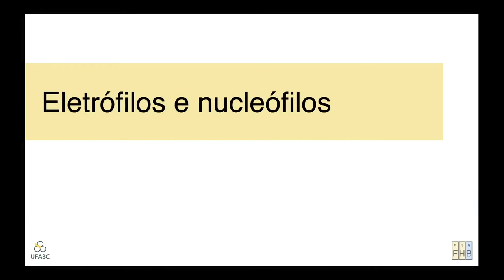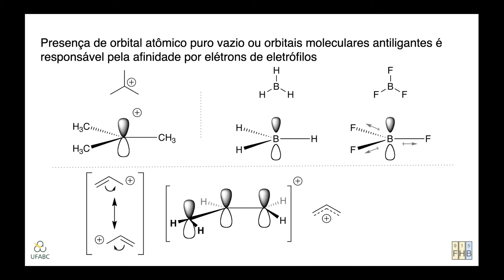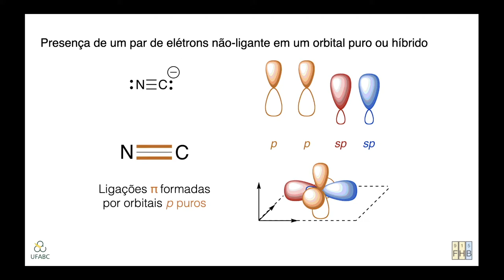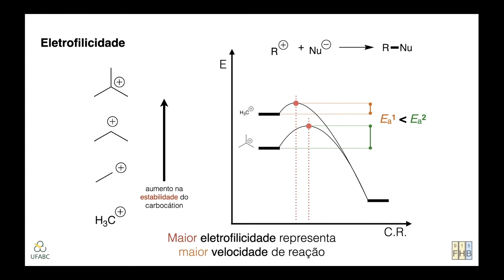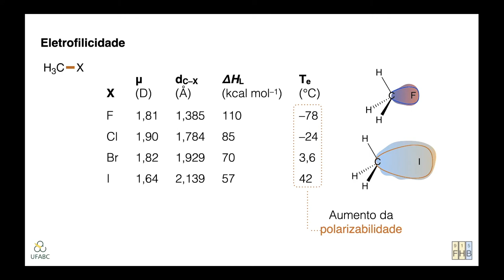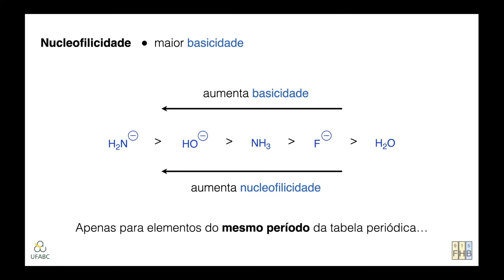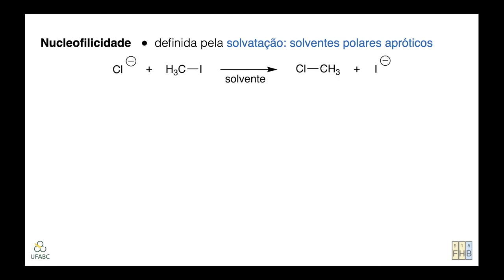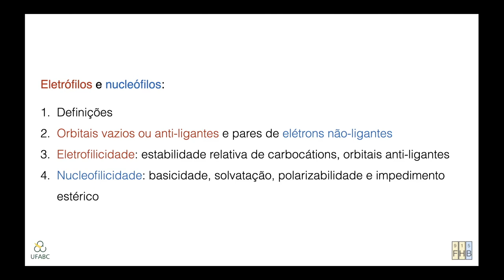Eletrófilos e Nucleófilos //// Mecanismos de Reações Orgânicas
Neste vídeo, veremos algumas características e propriedades de duas classes de espécies importantes em reações orgânicas: eletrófilos e nucleófilos. Veremos que uma espécie é eletrofílica por conta de um orbital vazio ou anti-ligante, enquanto nucleófilos possuem pares de elétrons não-ligantes disponíveis. Vamos entender que a eletrofilicidade é definida pela estabilidade relativa de carbocátions e orbitais anti-ligantes, e que a nucleofilicidade é determinada pela basicidade, solvatação, polarizabilidade e impedimento estérico de uma espécie.